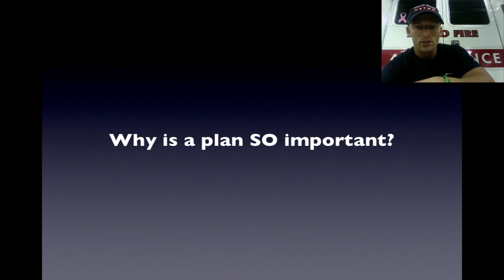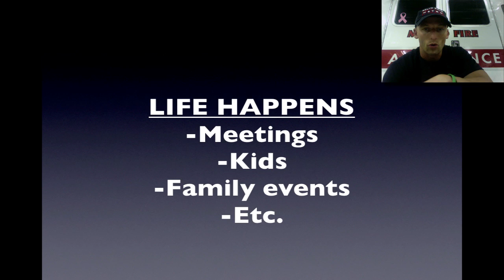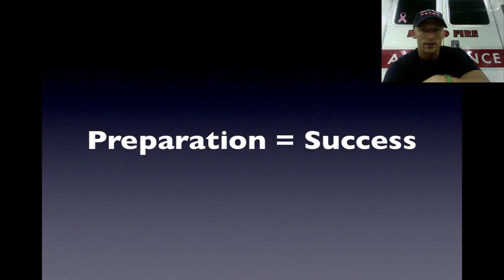Rescue Food Bag(RFB)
A great tool to help guarantee your success. The RFB is just a small bag of food and water that you have with you wherever you go so you're always prepared.